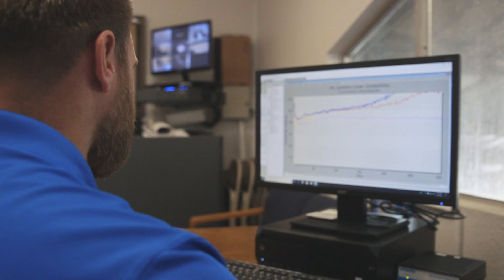Why Holstein - Unparalleled Genetics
The Fiscalini family has been working with Registered Holsteins for over 100 years.